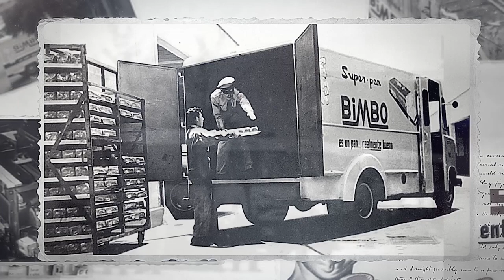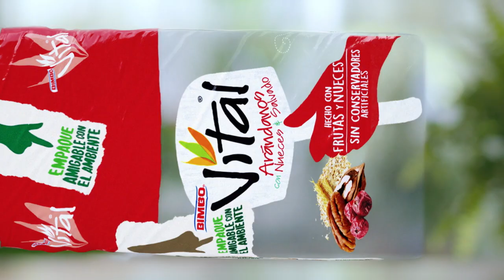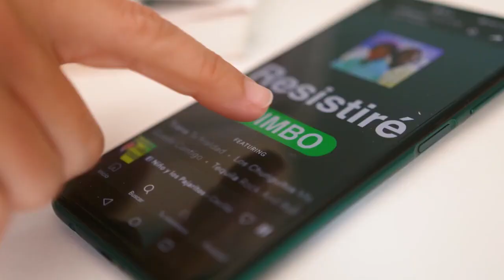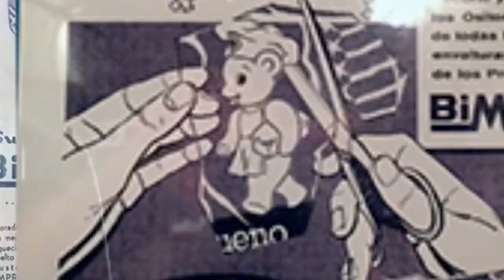BIMBO | TRAILER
Hace 75 años el sueño comenzó, hoy estamos presentes en 33 países y seguimos construyendo una empresa sustentable, altamente productiva y plenamente humana.